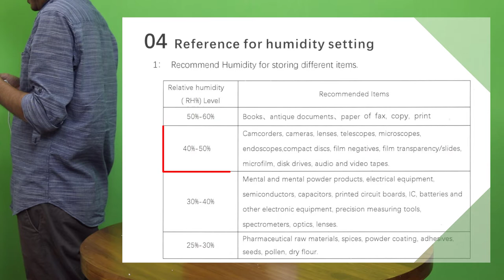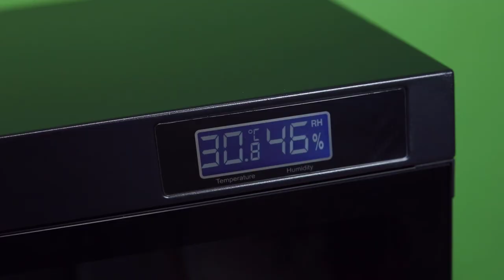Camera cabinet - Andbond- Hindi Review- What Humidity for camera in Cabinet - Sunny Rana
कैमरा ड्राई कैबिनेट - अगर आप लम्बे समय तक कैमरे को उपयोग नही करते हैं तो यह केबिनेट बॉक्स आपके पास होना ही चाहिये, यह अलग अलग साइज़ में आपको मिल जायेंगे |
इसका उपयोग यह है की ज्यादातर बरसात के मौसम में कैमरे एवं लेंस में फुन्गास लगने के चांस ज्यादा होते हैं, इस बॉक्स में अगर कैमरे को रखते हैं तो इससे पूरी तरह से बचेंगे

AndBon 30L
AndBon 50L

Camera cabinet - Andbond- Hindi Review- What Humidity for camera in Cabinet - Sunny Rana Photography

फोटोशॉप एवं विडियो एडीटिंग के लिये आप ये 4 लैपटॉप में से कोई भी खरीद सकते हैं अपने बजट से हिसाब से
Top Laptops For Studio USE
Acer Aspire 7 [Rs58000]
ASUS TUF F15 [Rs61000]
Lenovo Legion 5 [65000]
Lenovo Ideapad [75000]

External USB Storage
HDD 1TB
SSD 500GB
SSD 1TB

Monitor -
32" Inch
27" inch
24" inch

Headphones
Without Mic
With Mic

क्या आप नया कैमरा खरीदना चाहते हैं, मैं अपने अनुभव से आपकी मदद कर सकता हूँ, नीचे मैंने कुछ बहेतरीन कैमरे के लिंक दिये हैं, आप इस कैमरे को खरीद सकते हैं |
अगर फिर भी आपको कुछ पूछना हो तो मुझे instagram पर मैसेज कीजिए

प्रोफेसनल क्रॉप फ्रेम Mirror वाला DSLR कैमरा (कीमत 50 हजार से 1 लाख रूपये तक)
Nikon 5600D (Photo Specialized)
Canon 200D ii ((Photo&Video Specialized)

प्रोफेसनल फुल फ्रेम Mirrorless DSLR कैमरा  (कीमत 1 लाख से 2 लाख रूपये तक)
Sony A7 iii
Nikon Z6 (ii)

मेरा नाम SUNNY RANA है मैं फोटोग्राफर हूँ, आप मेरी वेबसाइट पर भी विजिट कर सकते हैं